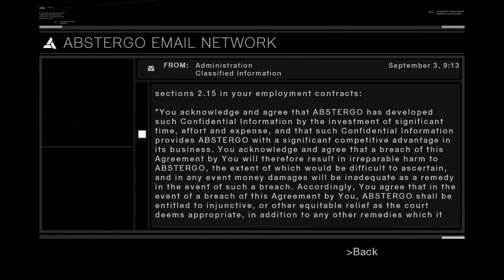Assassin's Creed [720p/HD] Walkthrough Part 5 - Acre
Arriving in Acre and doing some investigation work...